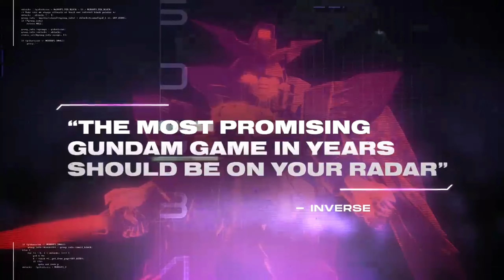SD GUNDAM BATTLE ALLIANCE | Accolades Trailer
ZAVA-88 brings you daily videos about the latest gaming and entertainment news and up to the minute events coverage.